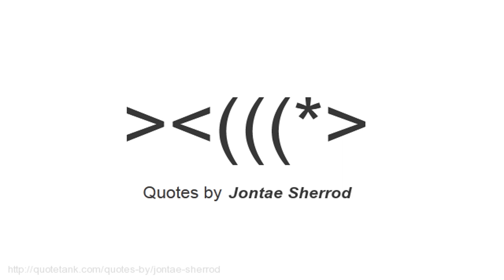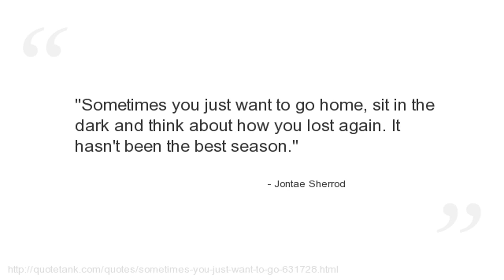Jontae Sherrod Quotes